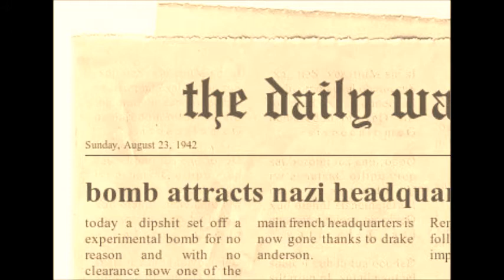ww2 :explosion alerts nazis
this is my great grandad drake fighting the nazis or alerting them he was quite clumsy he always found a way to spice up ww2